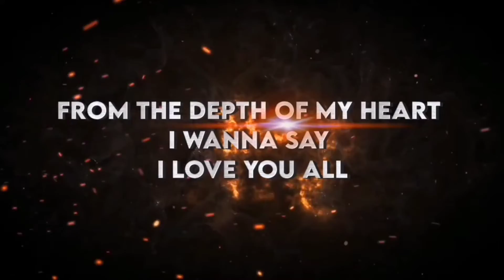1000 SUBSCRIBERS COMPLETE ❤️ | THANKS YOU SO MUCH TO ALL MY SUBSCRIBERS 🖤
1000 SUBSCRIBERS COMPLETE ❤️ | THANKS YOU SO MUCH TO ALL MY SUBSCRIBERS 🖤 | ‎@tweets wala chora